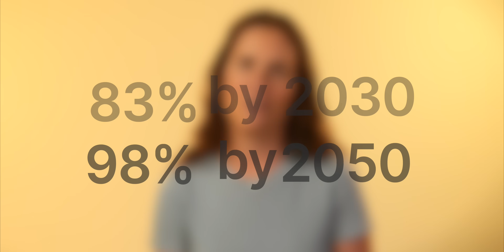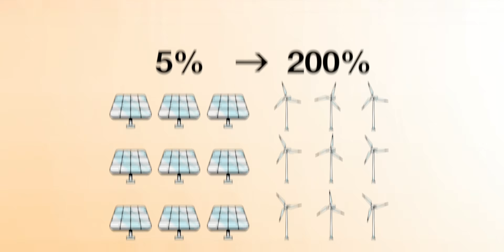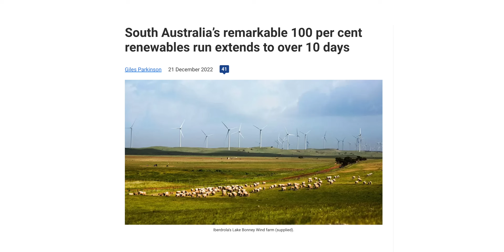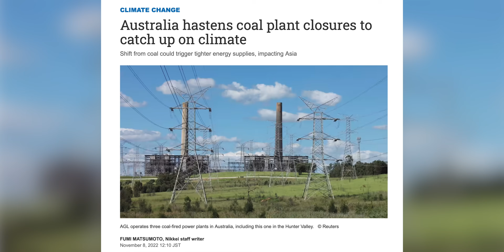Why Australia Will Be The World's New Energy Superpower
Abundant sunshine, wind and various critical resources give Australia a distinct advantage when it comes to the green energy transition. So can it lead the charge and become a clean energy superpower?! Australian correspondent Rosie, who you may recognise from her own channel , looks at how the country could be charting its path to 100% renewables from wind, solar, storage and interconnectors as well as creating a hotbed of minerals and resources needed for electric vehicles. Enjoy!

Get your tickets for Fully Charged LIVE in Sydney this March

00:00 Introduction
00:30 Can Australia Make Up for Lost Time?
01:03 How Much Solar and Wind Do We Need?!
03:58 Is 100% Renewable Energy Possible?!
05:08 How Much Do We Need to Store?
07:04 Critical Minerals
08:25 What About Mining?
08:56 How Do You Transport Renewable Power?
10:20 First to 100% Renewable with Wind and Solar?
11:57 Can We Topple Coal?